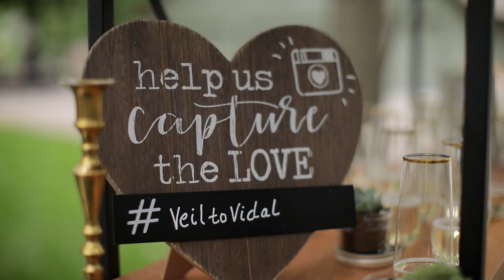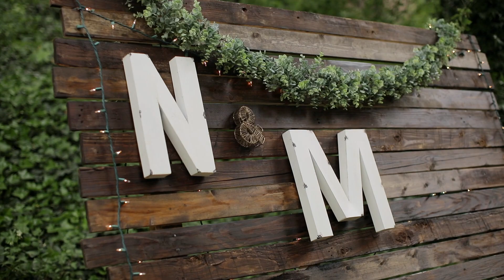Brogan + Nick Wedding Highlight Boise Idaho